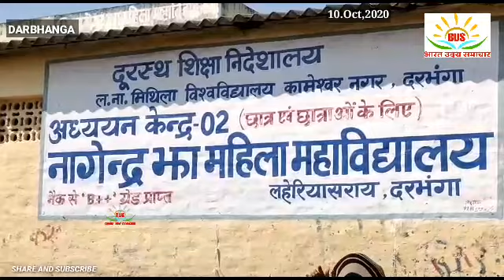जेल से सीधा परीक्षा देने पहुंचा,शहीद खुदीराम बोस केंद्रीय कारागार से परीक्षा देने पहुंचा कैदी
परीक्षा देने के लिए कोर्ट से आदेश प्राप्त कर
एक  विचाराधीन कैदी जेल  से निकलकर 5 पुलिस सुरक्षा बलों की कस्टडी में ललित नारायण मिथिला यूनिवर्सिटी अंतर्गत PG का परीक्षा को देने परीक्षा केंद्र डॉ नागेंद्र झा महिला कॉलेज लहरियासराय के परीक्षा केंद्र पर दे रहे हैं परीक्षा
मुजफ्फरपुर जिला के निवासी गायघाट थाना क्षेत्र अंतर्गत रहने वाले   चंदेश्वर सह
विचार अधीन कैदी है एवं एक आरोप मैं यह  विचाराधीन कैदी
शहीद खुदीराम बोस केंद्रीय कारागार मुजफ्फरपुर जेल मैं है जहां से यह युवक
पीजी फाइनल ईयर का परीक्षा देने हेतु
दरभंगा परीक्षा केंद्र नागेंद्र झा महिला कॉलेज में एग्जाम दे रहे हैं
3 अक्टूबर से इनका परीक्षा प्रारंभ है
तथा 10 अक्टूबर शनिवार को
भारत में सामाजिक समस्याएं विषय की परीक्षा देने के लिए डॉ नागेंद्र झा महिला कॉलेज लहेरियासराय परीक्षा केंद्र पहुंचे थे जहां परीक्षा प्रारंभ होने से पूर्व हमने इनसे बात किया

तो इन्होंने हमसे बात करते हुए कहा कि अभी परीक्षा देने के लिए आगे भी कई परीक्षा बाकी है जिसे देने के लिए हमें आना है
इन्हें एक मामले में आरोप लगाकर जेल भेज दिया गया जहां विचाराधीन कैदी के रूप में रह रहे हैं जबकि इनका यह कहना था कि मुझ पर लगा आरोप बिल्कुल गलत है और मुझे फंसा दिया गया है एवं

परीक्षा देने हेतु कोर्ट में इन्होंने आवेदन दिया था तथा आवेदन पर सुनवाई करते हुए न्यायालय ने इनको परीक्षा देने का आदेश दे दिया और

जिस तिथि पर इनका एग्जाम होता है मुजफ्फरपुर से दरभंगा 5  सुरक्षा पुलिस कर्मियों के कस्टडी में दरभंगा लहरियासराय परीक्षा केंद्र पर परीक्षा देने आते हैं
तथा शनिवार को परीक्षा देने के लिए परीक्षा केंद्र पर पहुंचे थे
इनके  हाथों में हथकड़ी भी लगा हुआ था

अब सवाल यह है कि इस विचाराधीन कैदी पर लगा आरोप कितना सही कितना गलत है यह एक जांच का विषय है

तमाम बातों पर हमने इनसे बात किया क्या कुछ कहना है सुनाते हैं उन्हीं की जुबानी